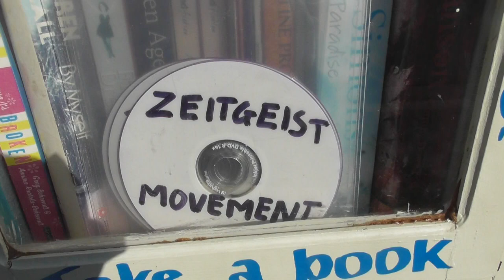Zeitgeist Movement, Venus Project, DVDs and flyers in the street library. (Part 8)